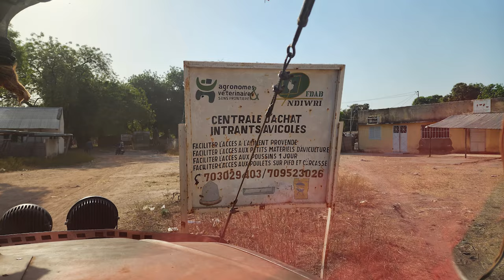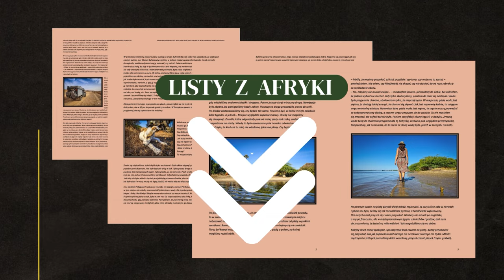BRAK UBEZPIECZENIA!!! - GWINEA - AFRYKA #53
Kontrola policji co 5 km i wszędzie pytanie czy masz ubezpieczenie OC, mimo że nie jest w Senegalu obowiązkowe. Udało się znaleźć weterynarza, ale nie umiał pomóc naszemu choremu pieskowi. Podróż po Afryce Zachodniej nie należy do najłatwiejszych...

W tym odcinku: SENEGAL

WSPARCIE KANAŁU
- jednorazowo dowolną kwotą

- wsparcie cykliczne
PATRONITE

0:00 -